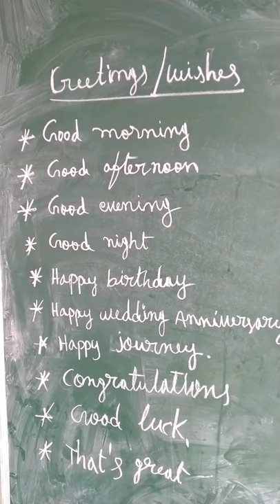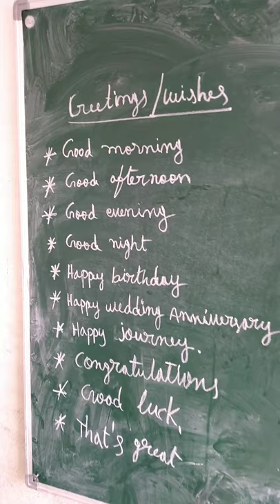Important and wonderful words in English.//My teaching style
ImportantandwonderfulwordsinEnglish ,we must use these words in our daily lives.